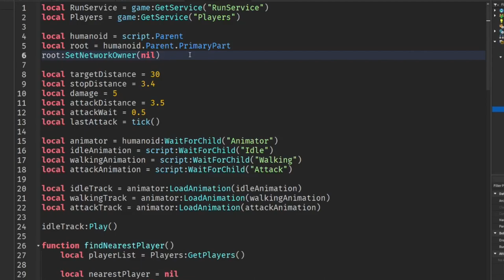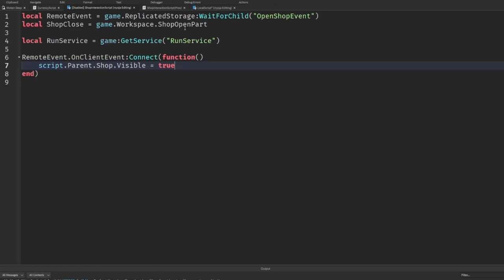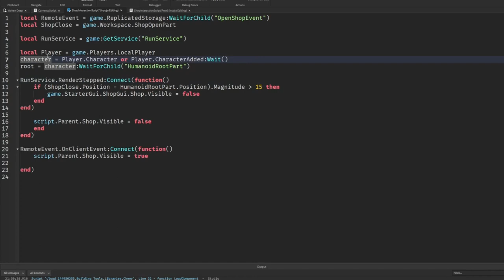Contrivance | DevLog #1 (Inyoja)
In terms of anything drawing based (AKA the thumbnail) I'm still learning on how to draw so apologies for the poor work

Not sure if other devs will make their own dev logs so ye